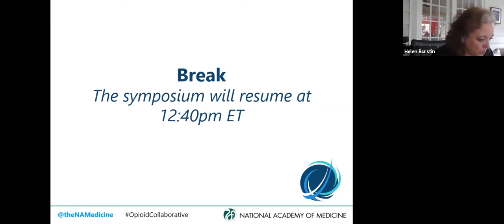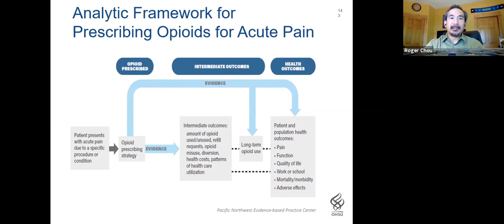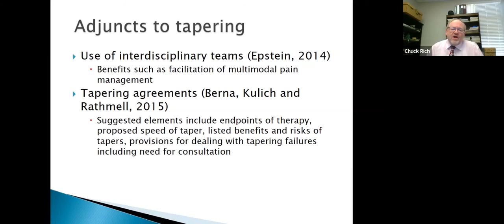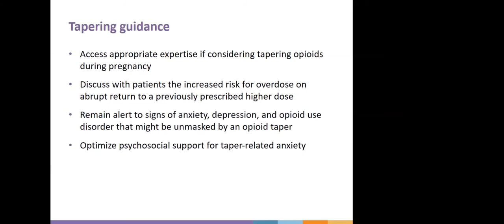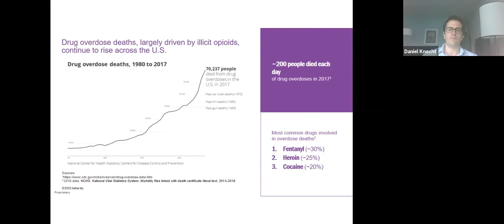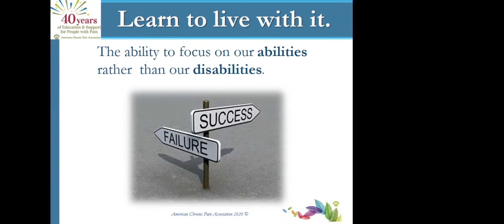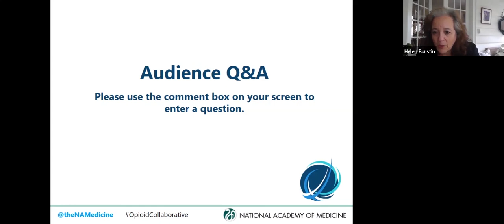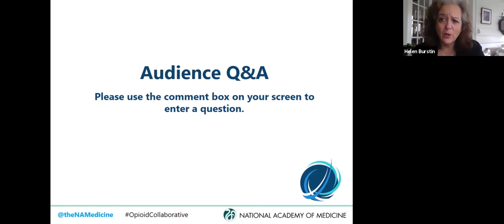NAM Opioid Collaborative 5.21 Virtual Symposium - Session 3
Helen Burstin, CEO, Council of Medical Specialty Societies; Roger Chou, Professor in the Departments of Medicine, and Medical Informatics & Clinical Epidemiology at Oregon Health & Science University; Robert (“Chuck) Rich, Jr., Medical Director, Community Care of the Lower Cape Fear, Wilmington, NC; Christina Mikosz, Medical Officer, Division of Overdose Prevention, National Center for Injury Prevention and Control, Centers for Disease Control and Prevention; Daniel Knecht, Vice President, Health Strategy and Innovation, CVS Health; and Penney Cowan, Founder and CEO, American Chronic Pain Association, present on Person-Centered, Evidence-Based Pain Management at the NAM Opioid Collaborative May 2020 Virtual Symposium.